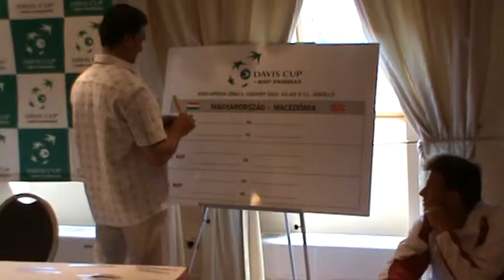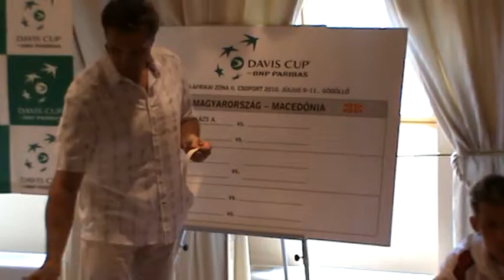Davis Cup sorsolás 2010 HUN-MKD